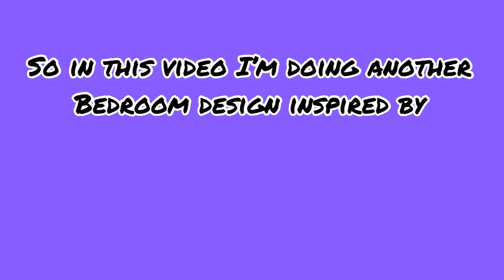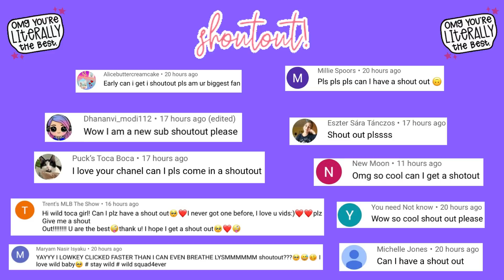MIRACULOUS BEDROOM DESIGN 🦋 HAWK MOTH 🦋 TOCA LIFE WORLD 🌎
90,902 ❤️

In this video I’ve done a bedroom design for Hawk Moth from the tv series Miraculous 😸🐞

Music 🎶

Musician: Philip E Morris

Musician: Jeff Kaale